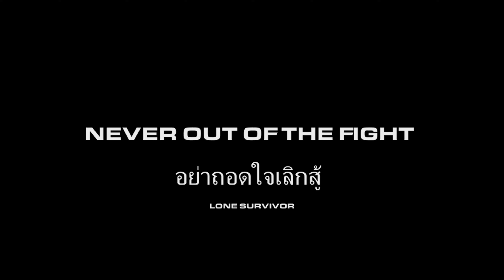Squad ไทย | SUPERFOB ที่มีประสิทธิภาพมากที่สุดในทีม